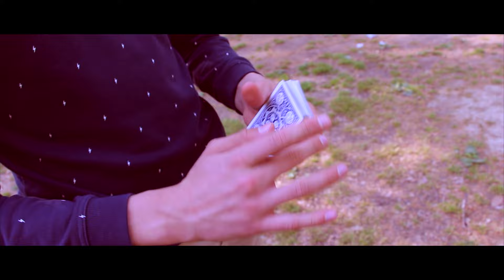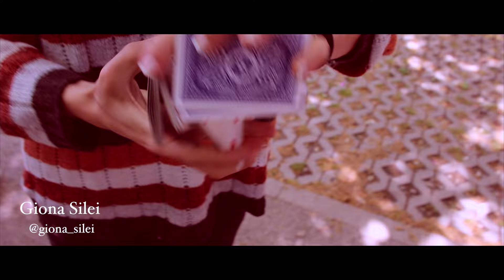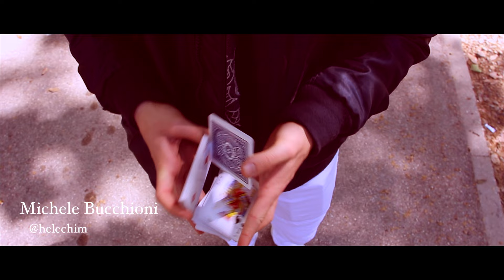Cardistry Jam Bologna 13/04/2017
new jam sa di plastica